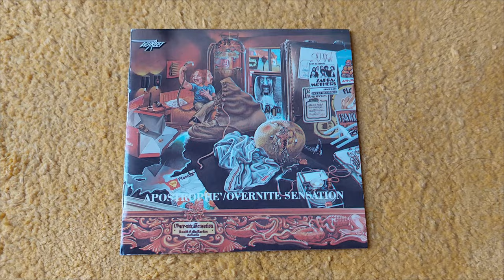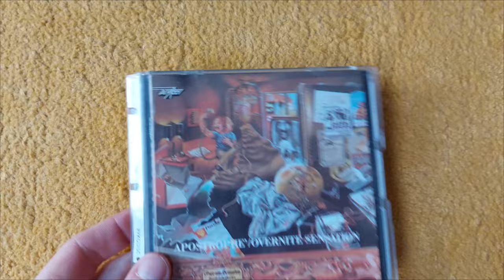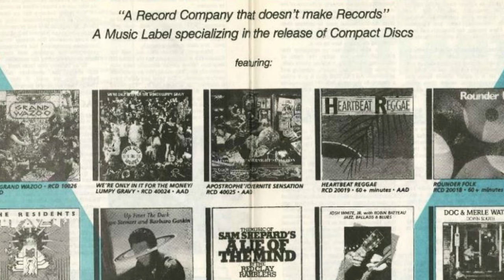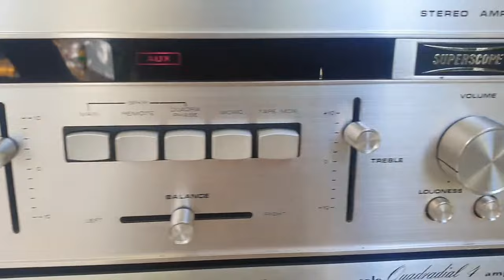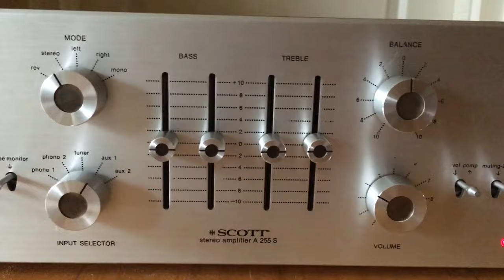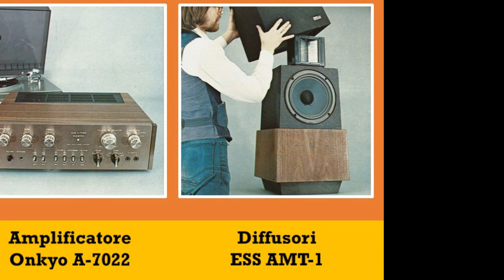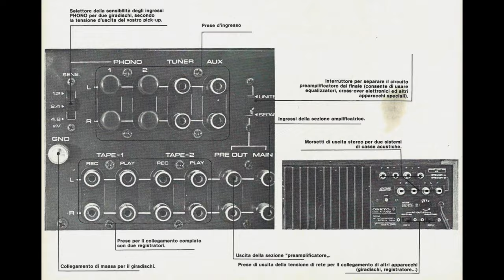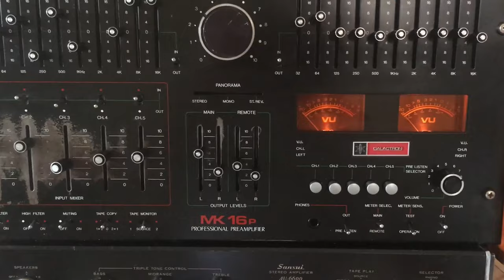5 IMPIANTI HIFI VINTAGE per ascoltare FRANK ZAPPA e i MOTHERS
Esattamente 50 anni, come si potevano ascoltare OVERNITE SENSATION e APOSTROPHE('), due degli album più noti di frankzappa, prodotti ed incisi nel biennio 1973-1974?

In particolare APOSTROPHE(') fu la certificazione del successo mainstream della particolare arte zappiana, raggiungendo la TOP TWENTY e addirittura la TOP TEN con il singolo DON'T EAT THE YELLOW SNOW

Nella prima parte di questo video (da 01:14) ripercorro i fatti e gli eventi di quel biennio, mentre nella seconda (da 07:49) vi presento 5 possibili soluzioni di impianti Hi-Fi che avreste potuto utilizzare per far girare i vinili di FRANK. Gli impianti sono presentati in ordine crescente di valore economico e si basano, principalmente, sui suggerimenti. gli articoli e le recensioni della rivista STEREOPLAY

Queste le fonti citate nel video (visitatele!)